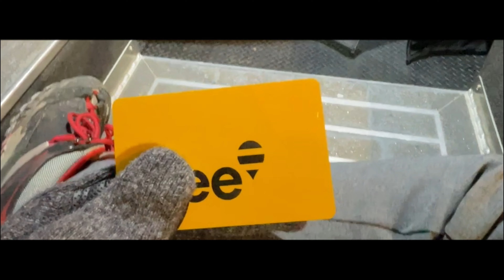Winter Wonderland | IISMA Otago New Zealand Mid-semester Break Roadtrip : The Remarkables #3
Welcome back, fellow adventurers! 🌍 Join me, Musyaffa, as we continue our epic journey through New Zealand's mesmerizing South Island. In today's thrilling episode, we navigate the scenic Cardrona Valley Road, tackling 80 kilometers of twists and turns on our way to the iconic Remarkables in Queenstown. Discover the breathtaking landscapes that unfold as we delve into the heart of the South Island.

🏔️ The Remarkables, a stunning mountain range on the southeastern shore of Lake Wakatipu, offers a remarkable backdrop visible from Queenstown. Follow us on a journey filled with adrenaline-inducing moments and jaw-dropping scenery as we conquer the challenging Cardrona Valley Road.

⛰️ Our pitstop at the Crown Range Summit provides panoramic views and a refreshing break, preparing us for the excitement that awaits at The Remarkables' entrance. Navigating narrow paths and uneven terrain, our hearts race with anticipation as we approach the ski haven.

🚐 Despite a full parking lot near the slopes, our adventure doesn't end there. Watch as we park further away and embark on a thrilling shuttle bus ride, designed to conquer snowy terrains with a skilled professional at the wheel.

❄️ Immerse yourself in the winter wonderland of The Remarkables as we play in the snow and soak up the lively atmosphere of fellow snow enthusiasts. After a day filled with adventure, we journey to Queenstown's heart, exploring its vibrant city and settling into our cozy hostel.

👀 Don't miss out on the excitement! In the next episode, we dive into the thrilling activities awaiting us in Queenstown. Until then, keep exploring with us! Cheers! 🚗❄️